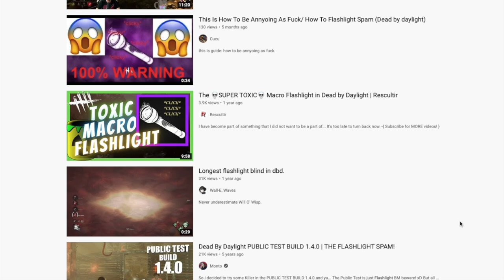Will These NEW Asymmetrical Horror Games *FIX* The Genre?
Will Texas Chainsaw Massacre and Killer Klowns From Outer Space New Asymmetrical Horror Games *FIX* The Genre?